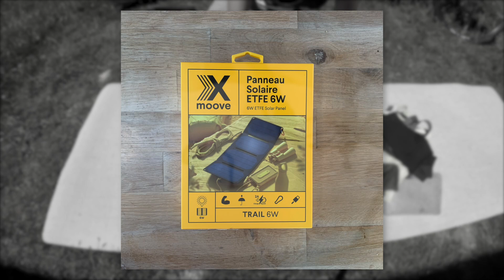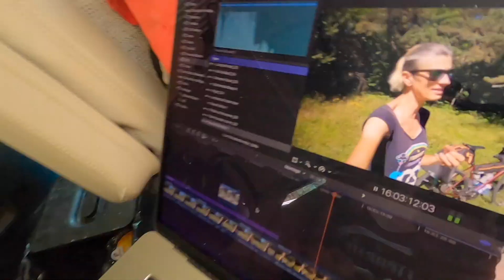Mon setup Bikepacking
Dans cette vidéo je te présente la totalité de mon setup bikepacking : sacoches, tente, duvet bien sûr mais aussi tous les petits détails !

00:00 Intro
01:20 Je suis pas sponso ;)
01:27 Le choix des sacoches
03:15 Seat-Pack
04:48 Frame-pack Top-tube
05:15 Handlebar-Pack
05:54 Accessory-Pack
06:36 Carbo Bag
07:08 Contenu : Sacoche de selle (tente, fringues et bouffe)
11:15 Contenu : Sacoche de cintre (matelas & duvet)
14:20 Contenu : Sacoche d'accessoires (goodies)
18:55 Contenu : Sacoche de cadre (matériel technique)
21:24 Les prolongateurs
23:08 Avis général
25:40 Lâche un pouce bleu et abonne toi !
Je suis Méline. Adepte de la pleine nature, j'aime découvrir de beaux endroits avec mon VTT, en Gravel ou en randonnée. Je vis dans mon fourgon aménagé, Marcel, et je te partage mes aventures en vidéo. On parle de nature, de liberté, de voyage, un peu de vanlife, un peu de matériel, et parfois même on bricole des choses autour de ces thématiques.